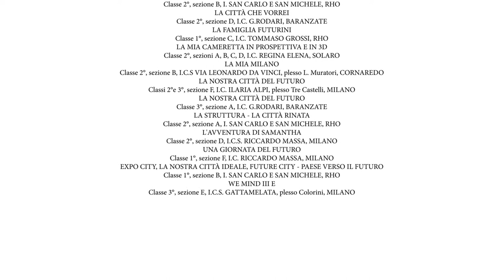Concorso A City in MIND: il trailer dei Video della 1° edizione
In questo breve trailer alcune immagini dei video e inchieste multimediali presentati dalla classi alla prima edizione del Concorso A City in MIND per rappresentare come sarà la città del futuro che sta nascendo in MIND Milano Innovaton District. Format diversi per raccontare e proporre un’idea di città innovativa e sostenibile: attenta all’ambiente e alle persone, tecnologica ma anche in grado stimolare l’aggregazione e i rapporti interpersonali, accogliente e multiculturale, capace di attrarre giovani talenti da tutto il mondo per guarire le malattie attuali e del futuro. Sono questi i temi approfonditi delle 46 classi e interclassi delle 30 scuole primarie e secondarie di primo grado della città di Milano e dei Comuni del Nord Ovest Milano che hanno partecipato alla prima edizione del Concorso “A City in MIND. Immagina la tua Città del Futuro”.
L’iniziativa è stata promossa da Fondazione Triulza, in collaborazione con Arexpo S.pA, Fondazione Human Technopole e Lendlease, con il sostengo di Fondazione UBI Banca Popolare Commercio e Industria ONLUS, Fondazione Fiera Milano e la società partecipata Net srl ed è stata inserita all’interno del progetto MIND Education.  Link per saperne di più sul Concorso